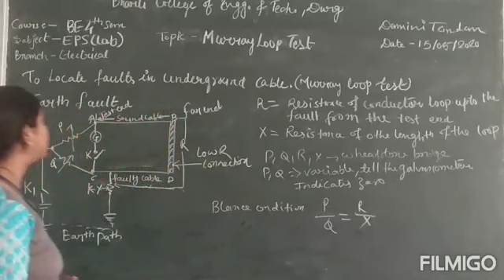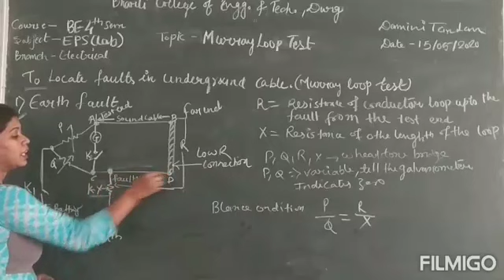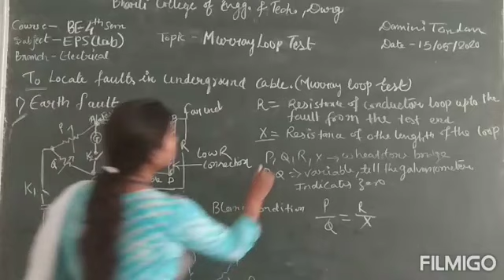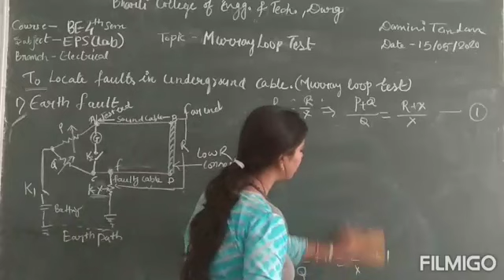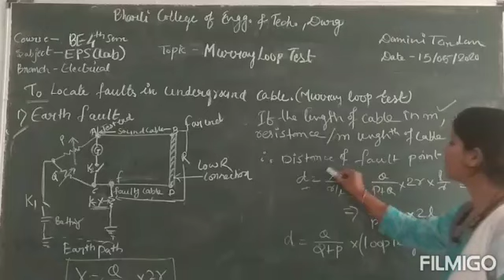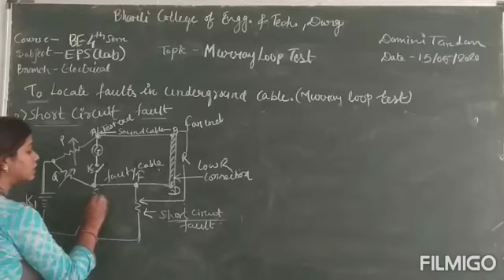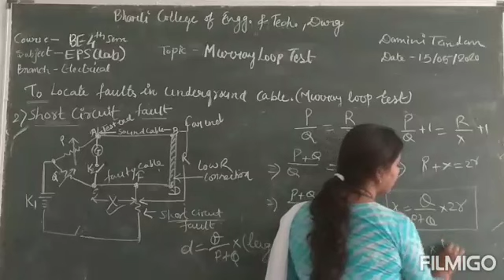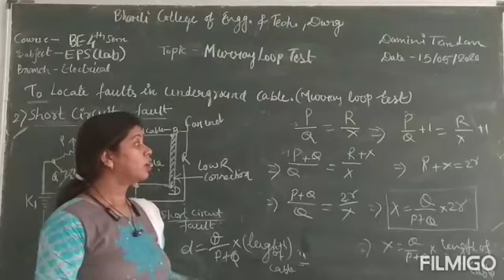MURRAY LOOP TEST. BY DAMINI TANDAN